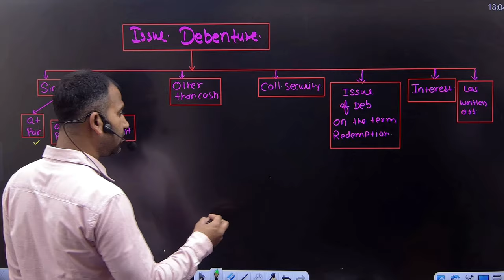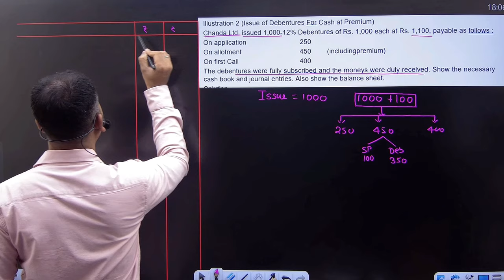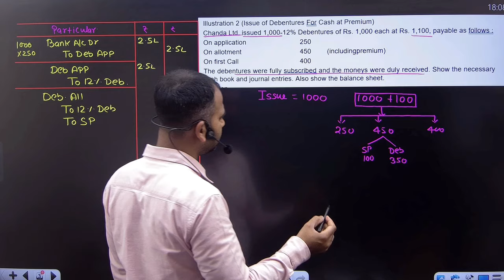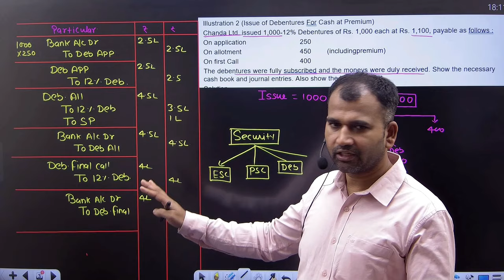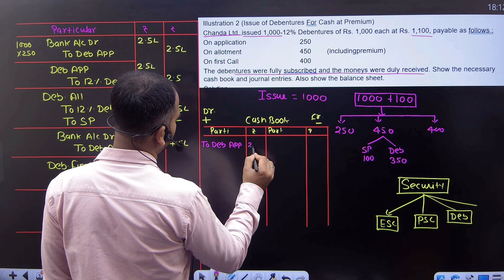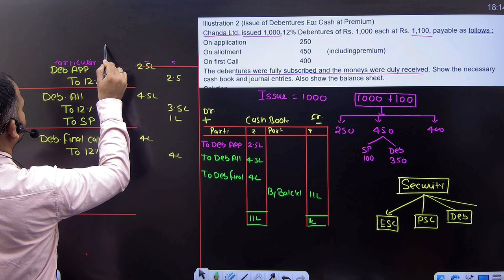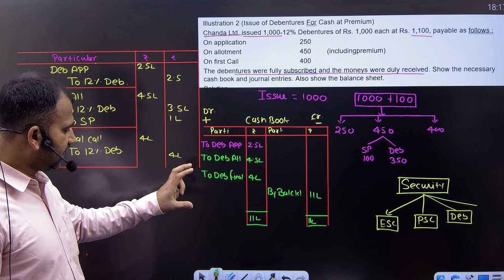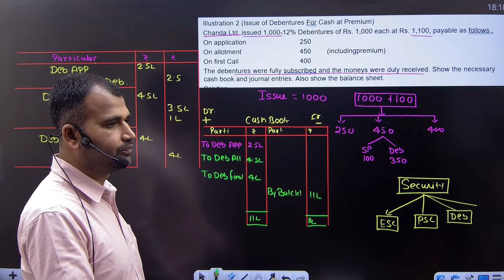Issue for cash at premium | Issue of Debenture | Part 2 | Corporate account for bcom | By Anuj sir